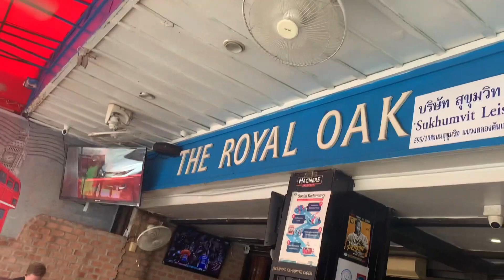Fish And Chips at The Royal Oak Bangkok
Today I had Fish and Chips at the Royal Oak down Soi Sukhumvit 33/1.
These fish and chips were very good and only cost 199 Baht, I will defiantly be back. Google map location  ⬇️

Chapters:
0:00 Intro
0:17 Menu
1:13 Eating
5:21 Review
5:41 End